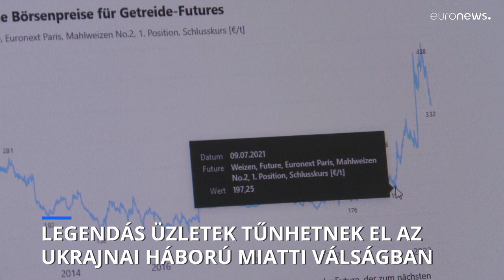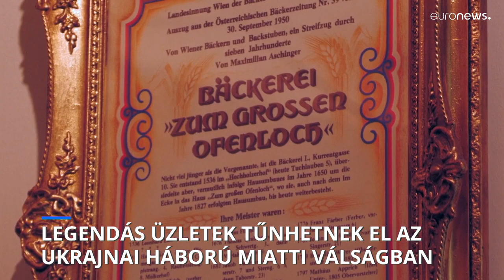Patinás üzletek tűnhetnek el a súlyosbodó válságban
A bécsi Arthur Grimm pékség azonnal fel tudna venni tíz embert, de egyet sem talál. A munkaerőhiányon kívül az alapanyagok és az energia folyamatos drágulása is képtelen helyzetet teremt